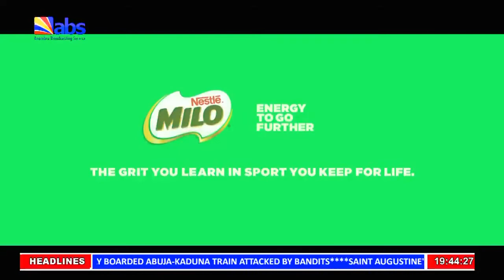ABS TV Evening News 4th April 2022